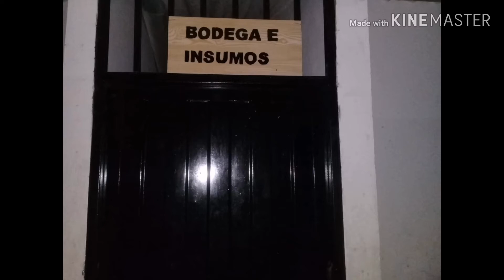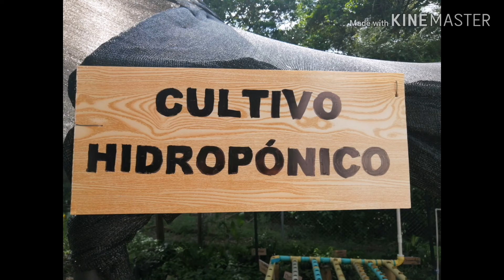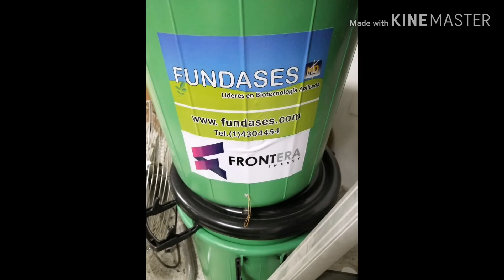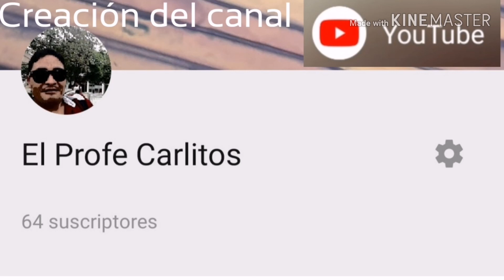16 de julio de 2019